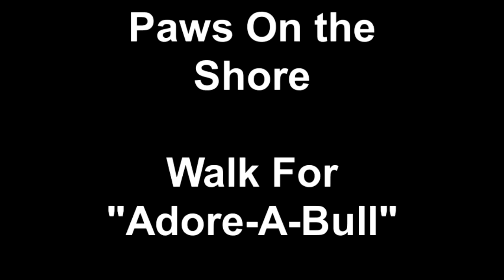Paws On the Shore Walk For "Adore-A-Bull"